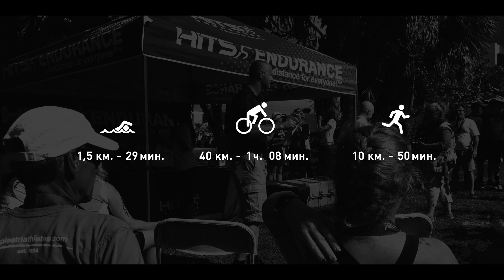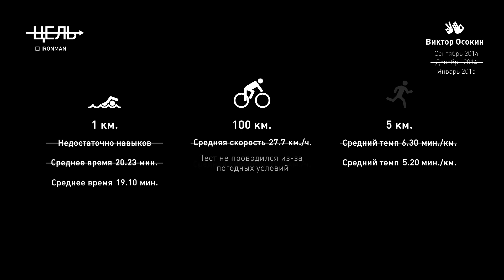Цель: IRONMAN (эпизод 3)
У тебя есть цель, а здесь есть call to action.

В этом эпизоде мы рассказываем о том, как идут тренировки, промежуточных целях, участии в соревнованиях и о том, как важно работать над собой и двигаться вперед.

О проекте:

Мы рассказываем историю о том, как человек, который никогда не занимался профессиональным спортом, поставил перед собой цель: финишировать на всемирных соревнованиях по триатлону "Ironman 2015", которые состоятся 4 октября 2015 года.